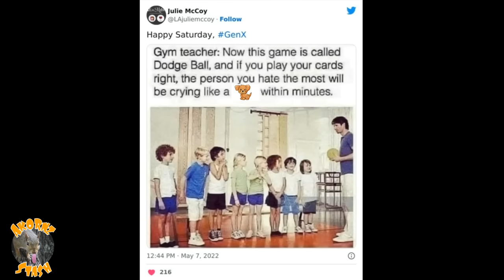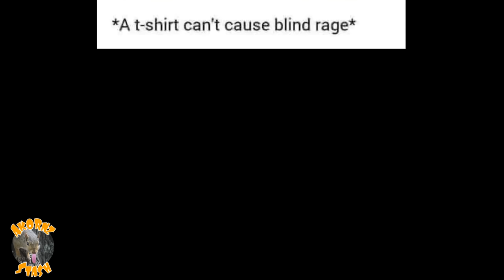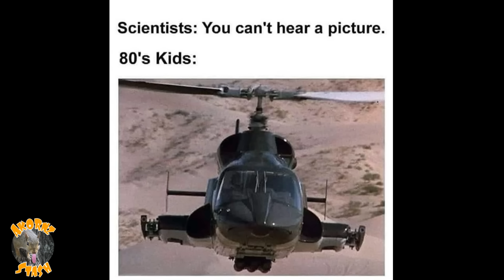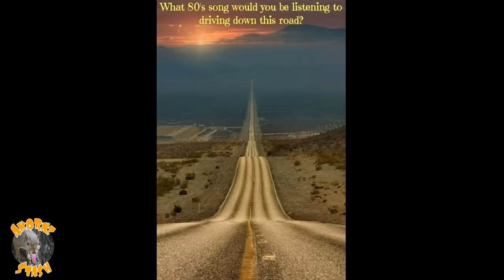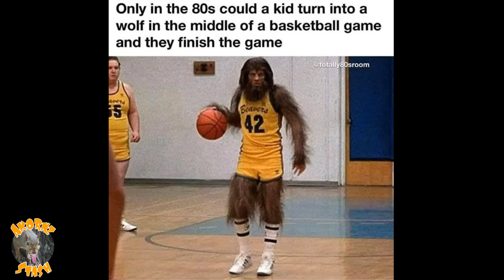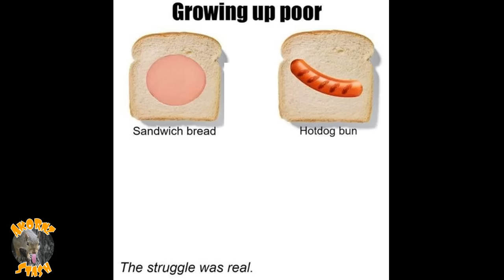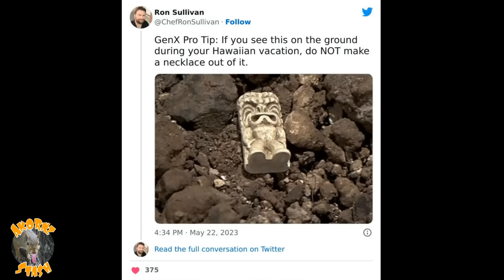GEN X & Millennials Memes | BEST OF JAN 2024